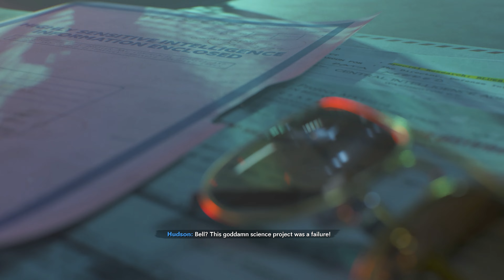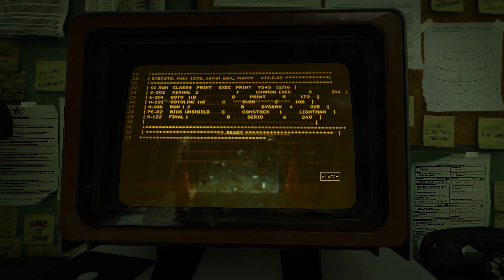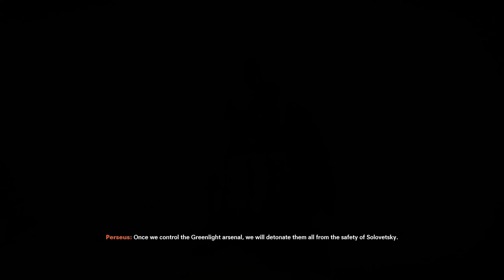VÒNG LẶP VÔ TẬN TẠI VIỆT NAM - Call of Duty: Black Ops Cold War - Tập 5